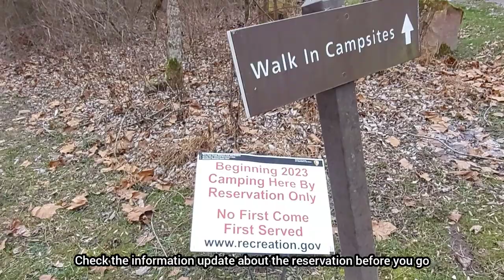Grandview Sandbar Campground - New River Gorge National Park, West Virginia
Grandview Sandbar Campground is a primitive camping. Located on Glade Creek Road, off Route 41 near Prince. Coming from Beckley, Glade Creek Road is a well-marked right hand turn just before crossing the New River. Follow the gravel Glade Creek for one mile, then turn let down a short winding road to the campground. There are 10 wooded sites for tents and small-medium sized RVs, 6 walk-in tents sites, and 2 accessible sites (with handicapped permit displayed) by the river.

They did have a sign posted that said that starting in 2023 reservations will be required. Please check the website before coming here in 2023.